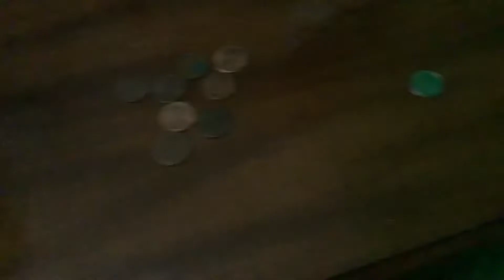Looking at the pennies and nickels and dimes for the dates part 19